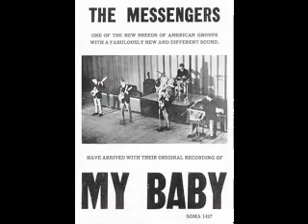The Messengers - California Soul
Recorded Hitsville-GW, completed 07-Jul-67 ; produced by Jeffrey Bowen

07-Sep-67; 45 (M): Soul S 35037 B
25-May-07; CD (M): Hip-O Select B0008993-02 The Complete Motown Singles Vol. 7 1967